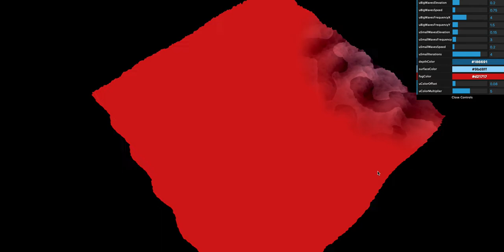Raged sea 3